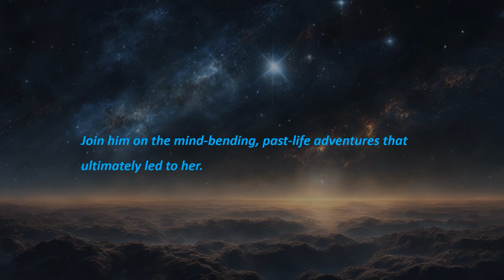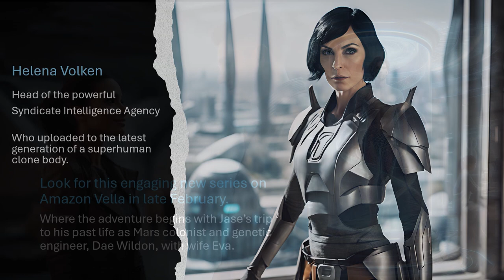Bridger Video Peview Cut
"Jase Bridger and the DoubleHelix Time Machine" is my series-based book on Amazon’s Kindle Vella that is readable on a PC, tablet, smartphone, or Kindle.

Check out the free preview of the first three episodes

AI was used to create images of the characters and scenes using text from my book. With much refinement, here is the final cut with a soundtrack. Hope you enjoy it.